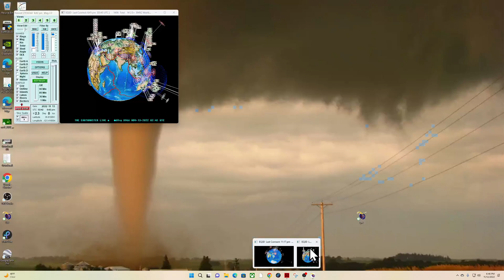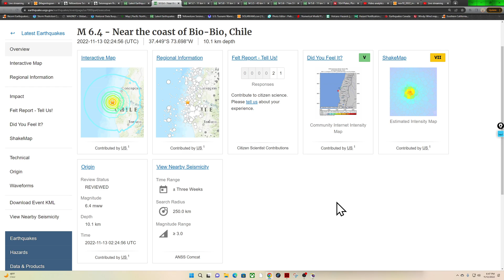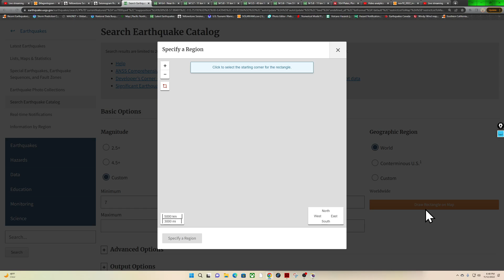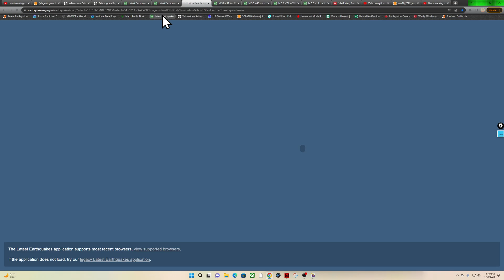Large 6.4 and 5.7 Earthquake Chile region.. Saturday 11/12/2022